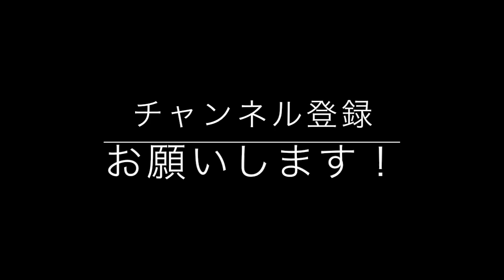背中トレ！ワンハンドロウ！【ビーレジェンド鍵谷TV】